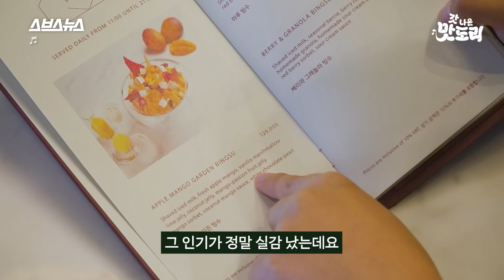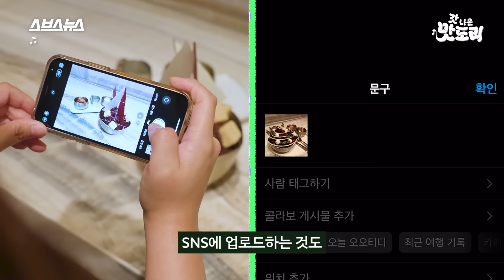애플망고 빙수가 12만 원?! 5성급 호텔 주방장한테 직접 들은 호텔 빙수가 비싼 이유 [갓 나온 맛도리 EP.33] / 스브스뉴스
호텔 빙수 하면 가장 먼저 떠올리는 애플망고 빙수, 일명 ‘애망빙’.
2008년 제주 신라호텔에서 2만 원대로 처음 출시된 애플망고 빙수는
이제는 10만 원에 육박하는 가격으로 대부분의 호텔에서 판매되고 있습니다.

포시즌스 호텔 서울에서는 올해 12만 6천 원이라는 가격으로 애플망고 빙수를 선보였는데요,
호텔 빙수는 대체 어떻게 만들길래 이렇게 비싼 걸까요?

갓 나온 맛도리에서 직접 찾아가 봤습니다!

✅이 영상은 제작비 지원을 받지 않았습니다

00:00 오프닝
00:14 호텔 빙수 가격 근황
00:55 갓 나온 맛도리 최초 호텔 진출!
01:05 팥빙수 만드는 프랑스인...?
01:42 호텔 빙수 왜 이렇게 비싼 건가요?
02:51 어떻게 만들까?
03:32 갓 나온 호텔 빙수 시식
05:19 호텔 서비스의 황홀함에 정신 못 차리는 루나